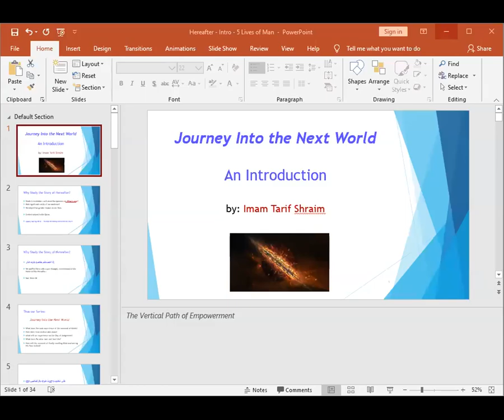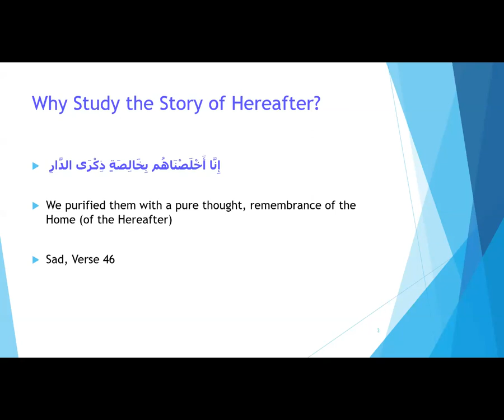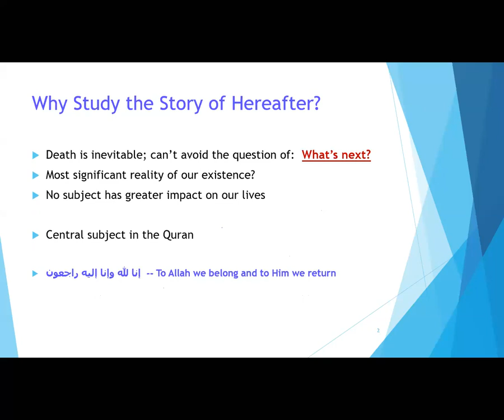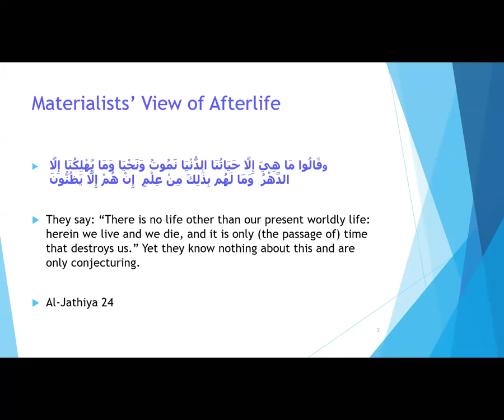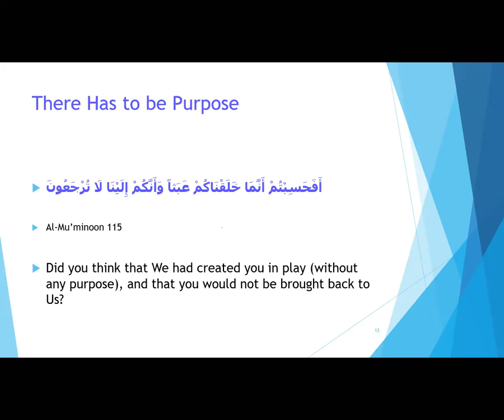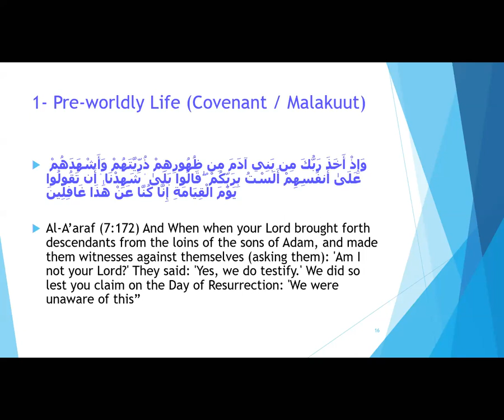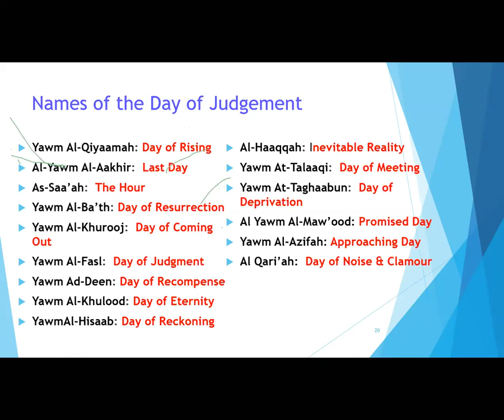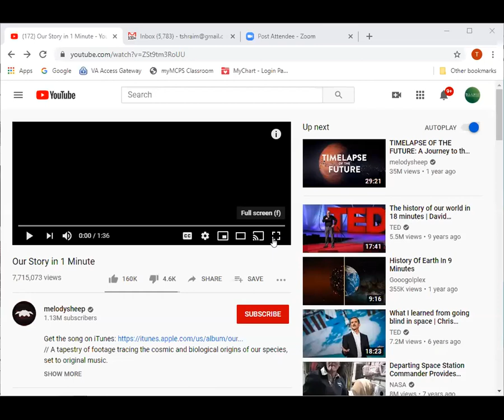Journey into the Next World | Lecture 1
Imam Tarif Shraim
June 3, 2020 ~~ 11 Shawwal 1441

Commentary begins at 11:48

Supporting ICCP is supporting the best our community has to offer and gives us comfort that our future will be in better shape than our past.